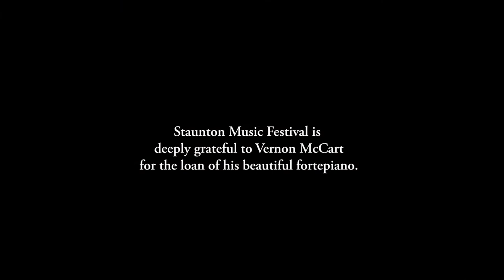Franz Schubert: "Trout" Quintet for Piano and Strings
performed at Staunton Music Festival
August 15, 2017
Trinity Episcopal Church, Staunton, VA

Guillaume Pirard, violin
Kyle Miller, viola
James Wilson, cello
Heather Miller Lardin, double bass
Andrew Willis, fortepiano

video by Stewart Searle

NOTES
The facts surrounding Franz Schubert’s (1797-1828) “Trout” Quintet, D. 667, are fairly well documented.  Published posthumously in 1829, the quintet was actually written ten years earlier during a summer holiday in Upper Austria.  Schubert received an invitation to join his friend Sylvester Paumgartner at the latter’s home in Steyr.  Paumgartner, a successful businessman and amateur cellist, asked Schubert to write a set of variations on his favorite song, Die Forelle or “The Trout.”  Apparently Schubert never intended for the “Trout” Quintet to reach a widespread audience.  It was written at Paumgartner’s request and simply utilized the five musicians Schubert had on hand that summer in 1819.

One of the most striking things about the piece—and it’s not always seen as a good thing—is that Schubert repeats massive blocks of material.  Such repetition may show signs of hasty completion.  And while it seems out of step with our notions of creative genius, it certainly makes sense if Schubert was rushing to get a piece ready for performance among friends.

The variations movement is certainly the most famous portion of the Quintet, but it is amply supported by four other movements of diverse character.  Even in the opening bars of the first movement one senses the freshness and optimism of a young man.  Schubert was just 22 when he wrote it.  One also notes the influence of Mozart in the close string writing, clear phrase structure and conversational tone among the instruments.  The texture of low strings, bolstered by the novel inclusion of a double bass, and contrasted with high piano writing is a signature effect exploited throughout the quintet.  The opening page also includes a striking harmonic turn from A major to F major.  That move opens up new realms for tonal exploration, and its sound was one that Schubert particularly enjoyed.

By opening the second movement in F major, Schubert echoes that same A-F key relationship.  But he hardly presents F major before going off on a tangent.  Quick modulations are used to good effect.  Before too long, Schubert has presented four distinct themes in various keys during the first half of the movement!  What happens next is unexpected and troubling to many critics, for Schubert simply hikes up the pitch level and proceeds to paste in the entire first half of the movement, note for note.  It’s hard not to feel a little unsettled at the end.

The next movement, a Scherzo, provides much-needed energy after the languorous second movement.  Its main theme is marked by a three-note pickup, which sounds like a hasty sprint to the downbeat.  Schubert captures something both forceful and playful here, and the rhythm and jaunty articulations create an infectious spirit.  He only restrains the momentum during the central Trio section, which is more lyrical and characterized by musette-like drone.

In the Quintet Schubert composes a theme with six variations.  He scores the main theme for string quartet.  The “Trout” melody stands out clearly in the violin, supported by graceful lines in the cello and viola.  In successive variations the tune moves through the texture from piano (var. 1) to viola and cello (var. 2) to string bass (var. 3).  At Variation 4 Schubert dramatically redirects into D minor and deviates from the “Trout” tune.  Although the latter half of the variation retains hints of the melody, the first half is all Sturm und Drang—far away from the serene world of the preceding material.  Variation 5 is the only part not centered on D major/minor, but Schubert compromises by sticking fairly closely to the theme.  Variation 6 (coda) features a divided ensemble: violin-piano duo versus string quartet.

The finale opens with bare octaves on the dominant note (E), clearing the air for an introductory theme.  This summons motive recurs periodically to mark boundaries in the form.  Schubert’s second theme clearly recalls the “Trout” melody, unifying the movements and infusing a bit of lilting D major into the finale.  Where Schubert fails to impress, perhaps, is what he does with the remainder of the form, favoring a kind of massive song structure with A and B sections each appearing twice.  We know Schubert often felt dissatisfied with form, particularly sonata form.  So striking a departure from convention in one so young portends future difficulty in creating musical designs that fit his needs.  If we see the Quintet as lyrical and poetic but formally problematic, we are still immensely fortunate that Schubert bequeathed such an “experiment” to posterity.